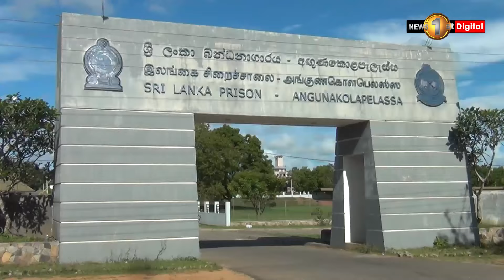අඟුණකොළපැලැස්ස බන්ධනාගාරයේ රැඳවියන් පිරිසක් වහලයක් උඩ විරෝධතාවක